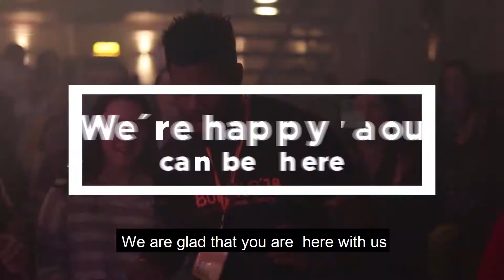Announcements ENG 8 Mar 2020